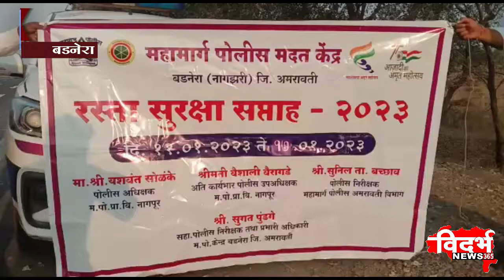Badnera | रस्ता सुरक्षा सप्ताह अभियान 2023